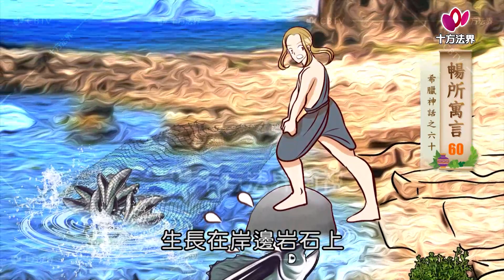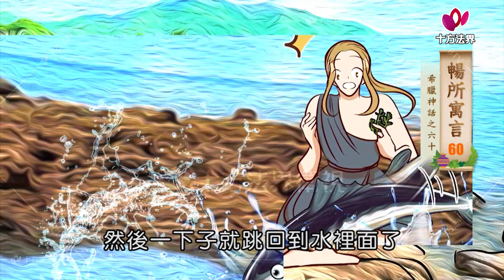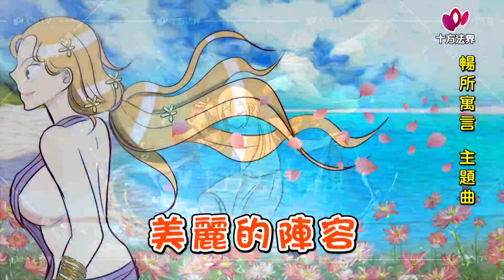暢所寓言 第060集│希臘神話│